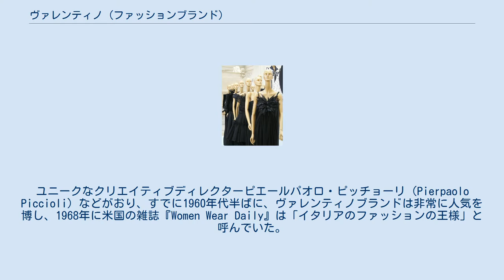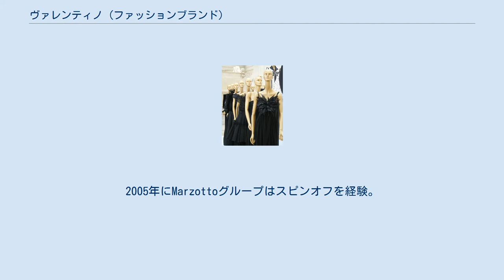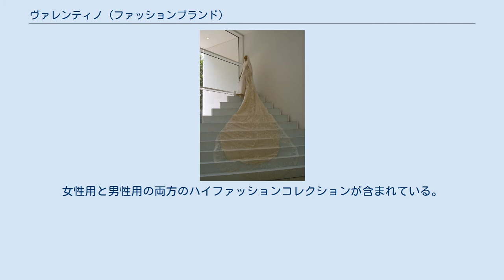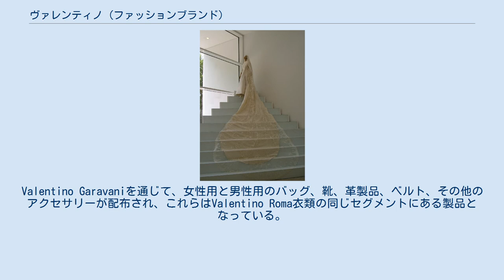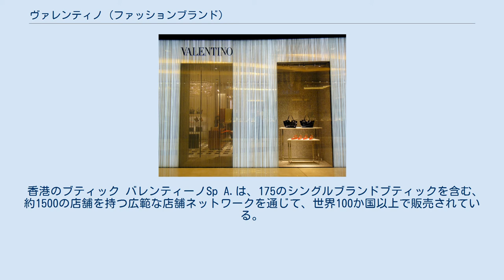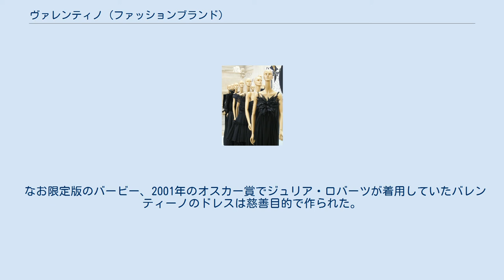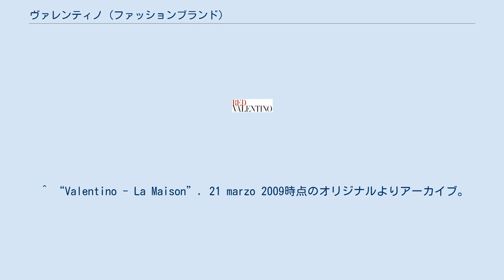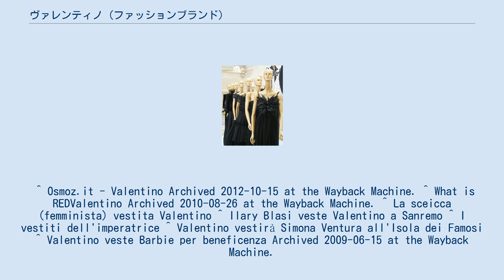ヴァレンティノ (ファッションブランド)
ヴァレンティノ（イタリア語: Valentino）は、イタリアのローマで創業したファッションブランド。
現在、ヴァレンティノ本社はミラノに拠点を置く。
 ヴァレンティノ創業45周年を祝ってのドレスアップ 1957年にヴァレンティノ・ガラヴァーニによって設立されたハイファッションハウス。
ユニークなクリエイティブディレクターピエールパオロ・ピッチョーリ（Pierpaolo Piccioli）などがおり、すでに1960年代半ばに、ヴァレンティノブランドは非常に人気を博し、1968年に米国の雑誌『Women Wear Daily』は「イタリアのファッションの王様」と呼んでいた。
1967年、デザイナーは名誉あるニーマン・マーカス賞を受賞。
1982年、ニューヨークのメトロポリタン美術館でバレンティーノに捧げられたファッションショーが初めて開催された。
 このブランドは1957年に誕生し、ヴァレンティノ・ガラヴァーニが父親を含むパートナーと一緒にローマコンドッティ通りにファッションハウスを開設。
高い管理費とデザイナーの贅沢に対する嗜好により破産する危険にさらされたが、ガラヴァーニが採用した当時建築を学ぶ学生であったジャンカルロ・ジャメッティの参入のおかげで破産を回避しメンバーは経営活動から撤退、ファッションハウス、創造的な側面のみを扱い、金銭的な側面はパートナーに任せていく。
 国際的なデビューは1962年にフィレンツェで行われ、ピッティ宮殿で最初のファッションショーが行われ、人々の注目を集め、ヴォーグ誌を含むメディアの注目を集めた。
後にデザイナーは、ファッションショーが始まってから1時間後に、コレクション全部が完売されたことを明らかにしており、バレンティーノの顧客層はアリストテレス・オナシスなどの著名な人物が付き、かなり大規模ものとなっていく。
ヴァレンティーノのデザインしたドレスをファラフ・ディーバ、ジャクリーン・ケネディ・オナシスとエリザベス・テイラー、マレラ・アニェリ、プリンセスマーガレットウィンザーなどが愛用。
1971年にミラノに拠点を移し、ローマに代わりミラノがイタリアンファッションの中心となった。
1972年以降は、イタロ・クレモナとのコラボレーションにより1978年まで続く予定であったため、バレンティーノは一連のサングラスを発売。
1978年から、テキスタイル・ファイナンシャルグループとのコラボレーションのおかげで、彼は独自のプレタポルテラインを立ち上げた。
 1998年、ガラヴァーニとジャメッティは、ジャンニ・アニェッリが一部を管理しているコングロマリットであるHDPグループに約5,000億リラで会社を売却。
2002年、数か月の交渉の後、HDPはValentino S.p.A.は約2億4,000万ユーロのMarzottoグループへ。
2003年には、ファッションデザイナーのZandra Rhodesが主催し、ロンドンのFashion Textile Museumで開催されたMy Favorite Dress展示会の際に、Valentinoドレスがいくつか展示された。
2005年にMarzottoグループはスピンオフを経験。
Marzotto Sp。
で一緒になる繊維部門の活動はその後Valentino Fashion Groupを構成する衣類部門から分離され、2006年、ブランド設立から45周年を迎え、ヴァレンティノS.p.A.の現CEOであるステファノ・サッシが主任となった。
 2012年、ミラノ、モンテナポレオーネ通りのフラッグシップストアがリニューアルオープンした。
初となるストアコンセプトが披露された。
同年7月12日にファッションハウスとブランドはカタールの投資会社Mayhoola(メイフーラ)に買収された。
 2016年7月7日、フランスのパリにてブランドに17年間在籍したマリア・グラツィア・キウリは8年間務めた共同クリエイティブディレクターを退任。
これによりヴァレンティノはピエールパオロ・ピッチョーリを指名した。
 ローマのアラパシス博物館で開催された「ヴァレンティーノアローマ」展にバレンティーノのウェディングドレスが展示されました。
 Valentinoブランドは、Valentino Sp全体の中核ブランド。
女性用と男性用の両方のハイファッションコレクションが含まれている。
プレタポルテに関する限りでは市場最高層の一部であるこ...